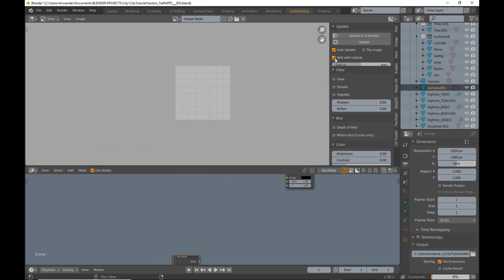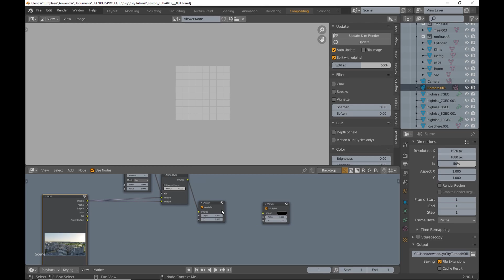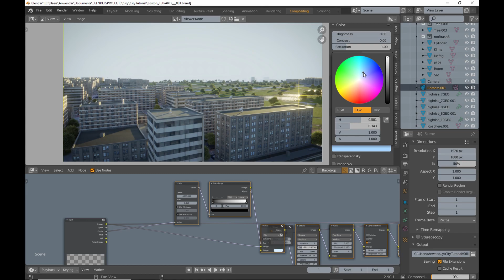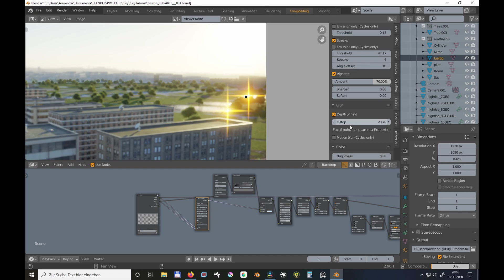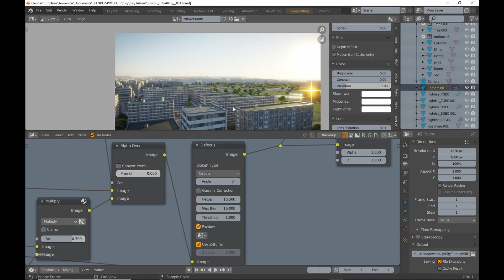Blender Tutorial Easy Compositing with Free Addon "EasyFX" (Proc. city GIS/Sorcar PART5)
Hi, in the fith part i will show you how to improve the render in 5min with EasyFX